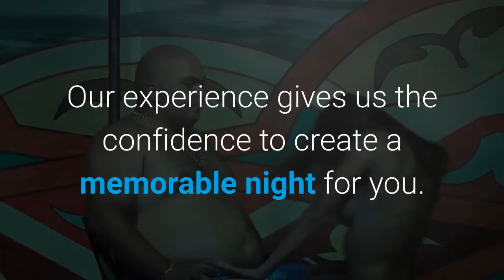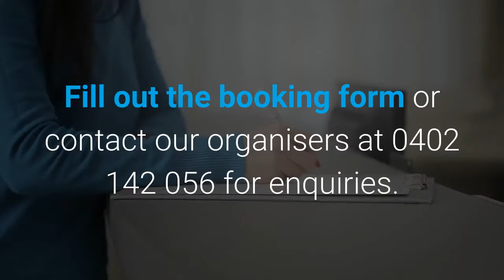Gosford Strippers - Strippers Central Coast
Gosford Strippers

Have the Time of Your Life with Our Gosford Strippers

All business and no play?

To relax and unwind, you might be thinking of watching the next rugby game or drinking away in a pub.

If you want to celebrate an upcoming wedding, a birthday or a promotion, you should take your entertainment a step further. Why not invest in an unforgettable party?

We have the best line-up of Gosford strippers in Central Coast.

We’ll always ready to meet your party needs.

Aside from female and male Strippers, we also have other forms of live entertainment.

You can hire topless waiters and waitresses, gorilla grams and fatagrams, hypnotists, and dwarfs.

We’ve been leading in the Central Coast adult entertainment industry for over two decades.

Our experience gives us the confidence to create a memorable night for you.

Our young, vibrant and adventurous Gosford Strippers promise customer satisfaction.

As a suburb in the Central Coast Region, near the northern extremity of Brisbane Water, Gosford is an accessible place with plenty of people.

Aside from administrative centres and businesses, Gosford is also home to a lot of shopping and community centres.

Entertainment doesn’t stop in shopping or cultural events.

There’s a great nightlife in Gosford, with various pubs and hubs in the centre.

Hire Gosford strippers for your next party

Make your hens party, buck night, or birthday celebration more exciting with Gosford Strippers!

We’re excited to plan out the perfect party with you.

Gosford Strippers